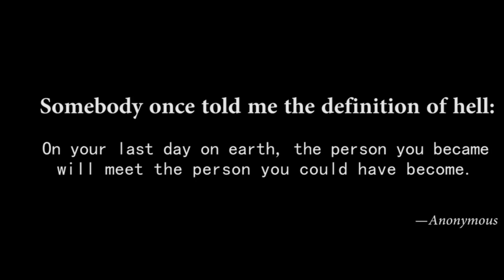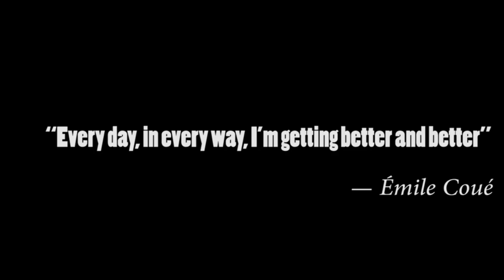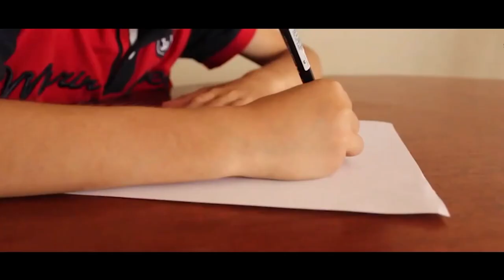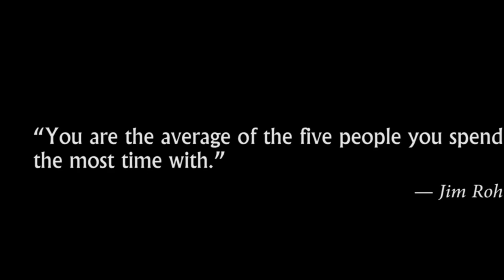LIFE CHANGING MOTIVATIONAL VIDEO | BELIEVE, FOCUS AND BE MOTIVATED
If you feel like ending your life right now please take a moment to listen to this audio clip. The depression and suicidal thoughts you are experiencing seem so real, I know. These thoughts are vivid and make us feel incredible emotions but they are covering the truth. The truth is that you have purpose. Please listen.

Our Mission: Create an honest dialogue about mental health by educating and inspiring people.

All Credits To :  Success Archive
This is the Original Video under the License of Creative Commons (CC):